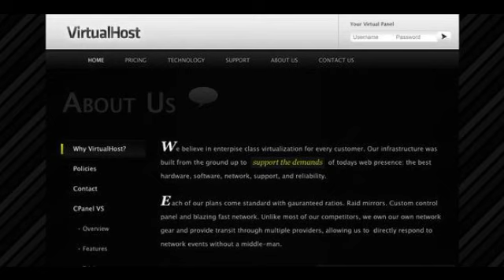Preview VirtualHost - Premium Hosting PSD Template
Excellent structured, colored _#38; named PSD file with awesome flexibility for your hosting company.

             : CS3